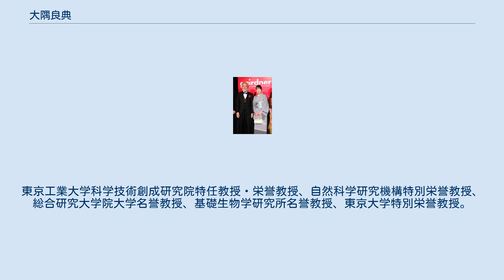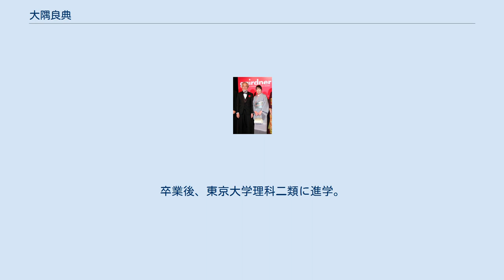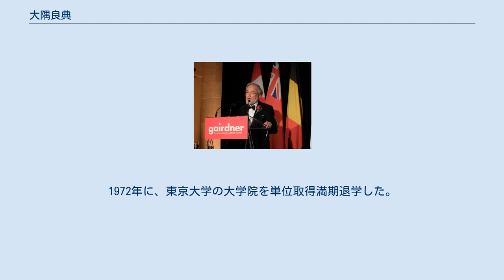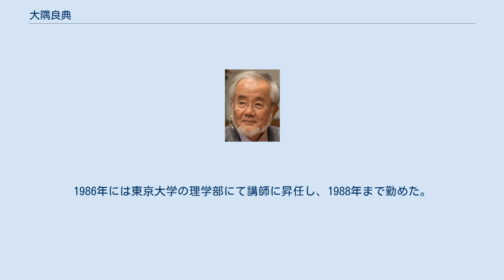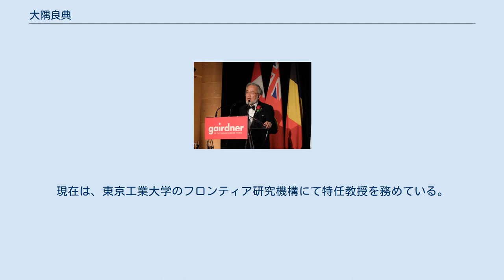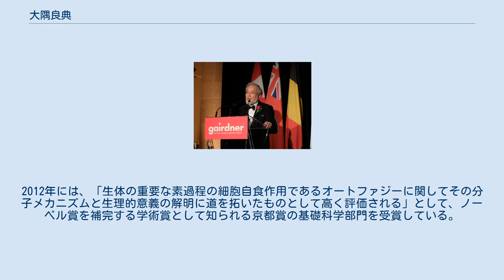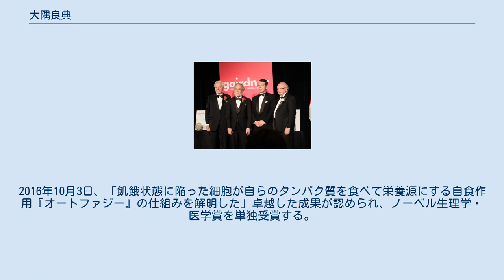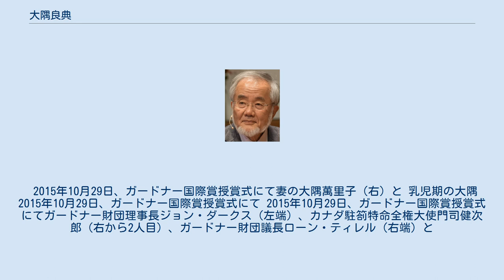大隅良典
大隅 良典（おおすみ よしのり、1945年2月9日 - ）は、日本の生物学者（分子細胞生物学）。
学位は理学博士（東京大学・1974年）。
東京工業大学科学技術創成研究院特任教授・栄誉教授、自然科学研究機構特別栄誉教授、総合研究大学院大学名誉教授、基礎生物学研究所名誉教授、東京大学特別栄誉教授。
福岡市名誉市民、大磯町名誉町民、京都大学名誉博士、大隅基礎科学創成財団理事長。
 自然科学研究機構基礎生物学研究所教授兼総合研究大学院大学生命科学研究科教授、東京工業大学フロンティア研究機構特任教授などを歴任した。
「オートファジーの仕組みの解明」により2016年のノーベル生理学・医学賞を受賞した。
 太平洋戦争末期の1945年2月9日、福岡県福岡市にて生まれた。
4人兄弟の末子である。
父大隅芳雄は九州大学工学部教授を務めていた。
なお父は、佐世保工業高等専門学校の3代目の校長を務めていた。
家は福岡市の外れにあり、周囲は農家の子どもたちばかりという環境で、皆と一緒に自然の中で遊んだ。
幼い頃から、兄の和雄に贈られた自然科学の本に親しんだ。
特に八杉龍一の『生きものの歴史』、マイケル・ファラデーの『ろうそくの科学』、三宅泰雄の『空気の発見』などに心を動かされ、科学に興味を持った。
 福岡県立福岡高等学校では化学部に所属した。
卒業後、東京大学理科二類に進学。
当初は理学部で化学を学ぼうと考えていたが、教養学部に新設された基礎科学科に興味を持ち、そちらに進む。
基礎科学科の同級生には、神原秀記や渡辺公綱らがいた。
1967年に東京大学を卒業し、学士の称号を取得した。
そのまま東京大学大学院理学系研究科相関理化学専攻（同専攻の場所は駒場）に進学した。
タンパク質の生合成についての研究に魅力を感じ、今堀和友の下で指導を受けた。
なお、博士課程においては、京都大学の大学院でも内地留学して学んでいる。
1972年に、東京大学の大学院を単位取得満期退学した。
その後、1974年東京大学より理学博士の学位を取得した。
論文の題は「コリシンE3の作用機作に関する研究」。
 恩師である今堀和友の紹介でジェラルド・モーリス・エデルマンの研究室に留学することになり、アメリカ合衆国に渡り、ロックフェラー大学の博士研究員となった。
その頃のエデルマンは、従来研究していた免疫学を離れ発生生物学に取り組み始めていたため、大隅も試験管内での受精系の確立の研究に従事した。
 東京大学理学部の安楽泰宏に声をかけられたのをきっかけに、日本に帰国した。
1977年より1986年にかけて、東京大学の理学部にて助手を務めた。
1986年には東京大学の理学部にて講師に昇任し、1988年まで勤めた。
同年に東京大学の教養学部に転じ、助教授に就任した。
1996年、岡崎国立共同研究機構が設置する基礎生物学研究所に転じ教授に就任するとともに、総合研究大学院大学生命科学研究科基礎生物学専攻教授も兼任した。
2009年、基礎生物学研究所と総合研究大学院大学の教授を退任することとなり、それぞれ名誉教授の称号が贈られた。
同年、東京工業大学にて、統合研究院の特任教授に就任した。
現在は、東京工業大学のフロンティア研究機構にて特任教授を務めている。
 ノーベル生理学・医学賞受賞に際して文部科学省により公表された肖像写真 専門は生物学であり、特に分子細胞生物学などの分野を研究している。
オートファジーの分子メカニズムや生理学的な機能についての研究が知られている。
その研究論文は他の研究者から多数引用されており、2013年にはトムソン・ロイター引用栄誉賞を受賞している。
そのほか、藤原賞、日本植物学会学術賞、朝日賞などを受賞している。
2006年、日本学士院は、大隅の業績について「一貫してオートファジーの分子機構の解明に正面から取り組んでおり、他の追随を全く許さない研究を続けている」と高く評価し、日本の学術賞としては最も権威ある日本学士院賞を授与している。
2012年には、「生体の重要な素過程の細胞自食作用であるオートファジーに関してその分子メカニズムと生理的意義の解明に道を拓いたものとして高く評価される」として、ノーベル賞を補完する学術賞として知られる京都賞の基礎科学部門を受賞している。
細胞が自...